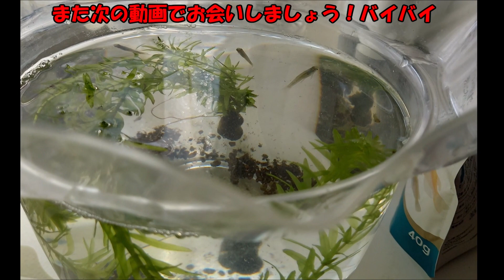【メダカ】ザリガニ池はやっぱりすごい！The crayfish pond is amazing!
ザリガニ池でメダカの赤ちゃんを採ってきました。
I took a baby killifish in a crawfish pond.